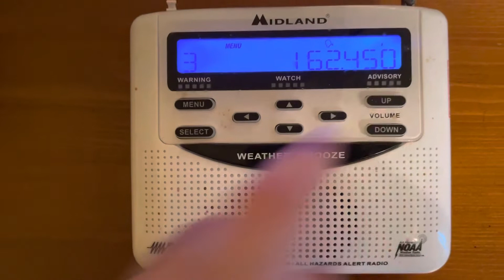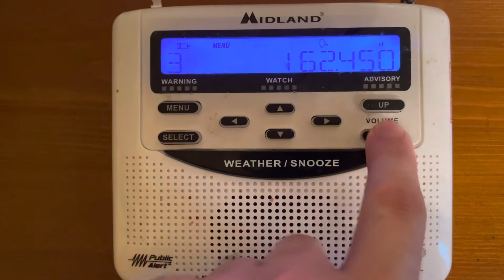Severe Thunderstorm & Tornado Warning EAS #364 & 365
7/4/22 not a double header, was catching an SVR issued by DVN but then a TOR was issued by LOT and that took priority